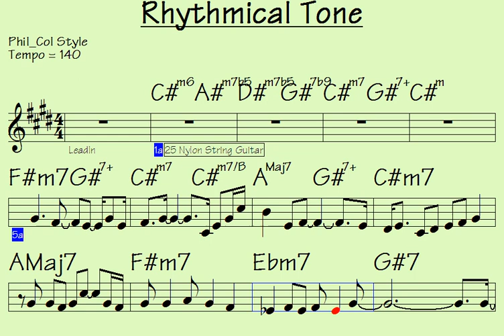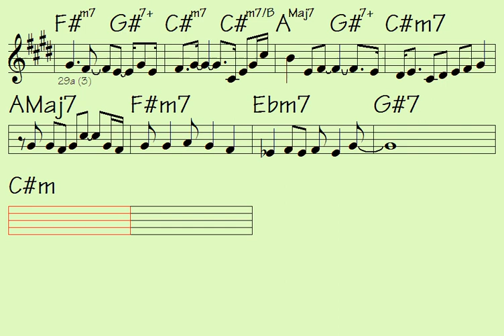🎶.Rhythmical Tone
Link to buy all data for song: Rhythmical Tone (music sheet notation - mp3 audio - midi file for transpose - video to play along...)